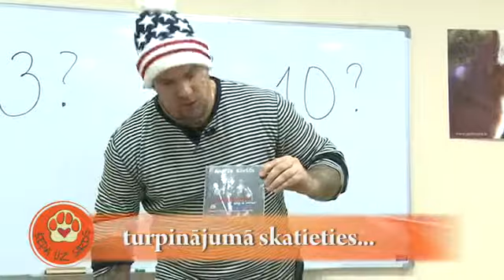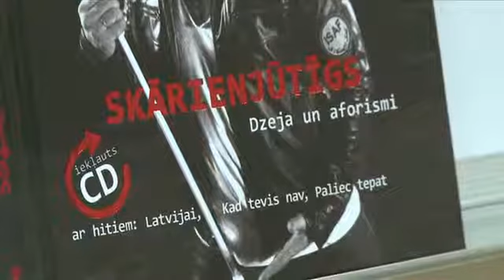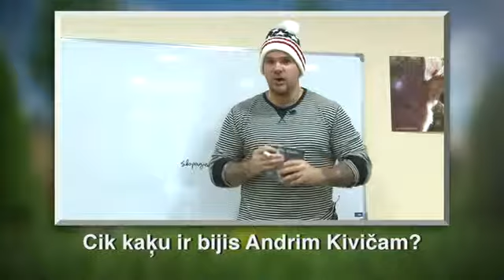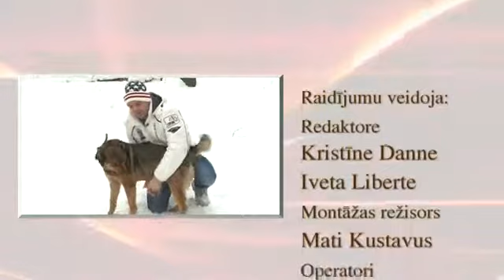S05E02 Ķepa uz sirds 12.01.2013 SD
2013. gada 12. janvāra raidījumā Ķepa uz sirds skatieties:
- Kā pasargāt mīluļa ķepas ziemā?
- Vai taisnība, ka mūziķis Andris Kivičs kopā ar suni trenējās cīņas mākslā?
- Kāds ir kaķis, kas līdzīgs pūcei?
- Kā jaunajās mājās klājas Valda Meldera krustbērnam Rejam?